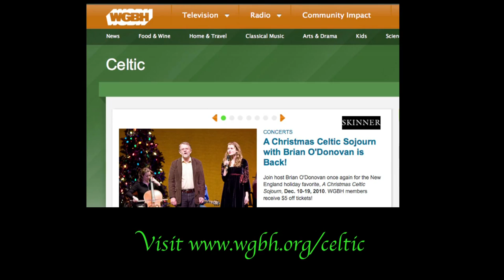WGBH Music: "Presents Dance" from Christmas Celtic Sojourn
Another original choreography from Kieran Jordan created for "A Christmas Celtic Sojourn", recorded live at the Cutler Majestic Theatre in Boston, Massachusetts, on December 19, 2009. Dancers include Kieran, Nic Gareiss, Jackie O'Riley, and Rebecca McGowan. Music: "The Northern Jig" & "The Box Man" (Liz Carroll)